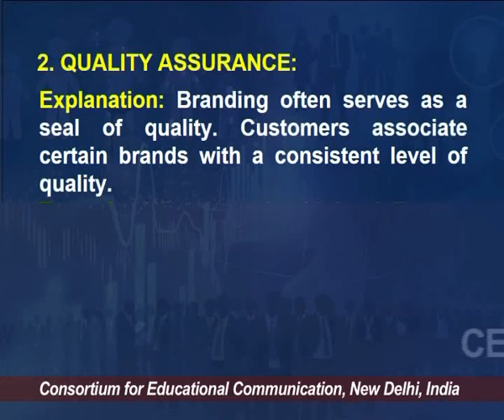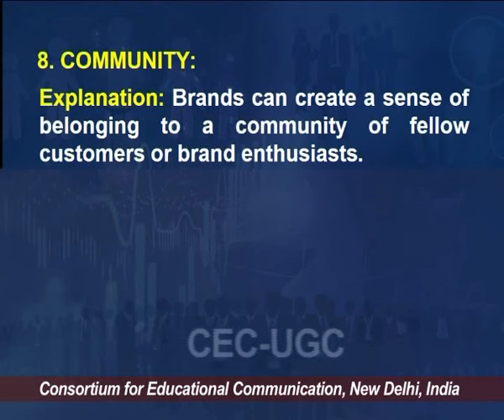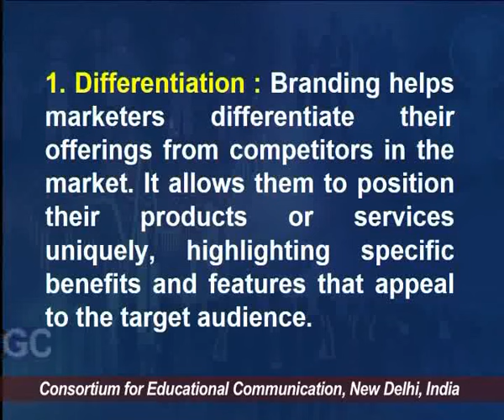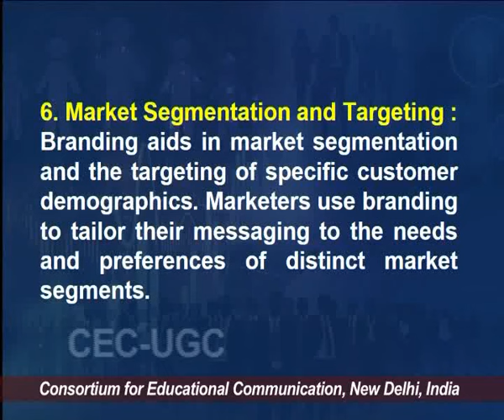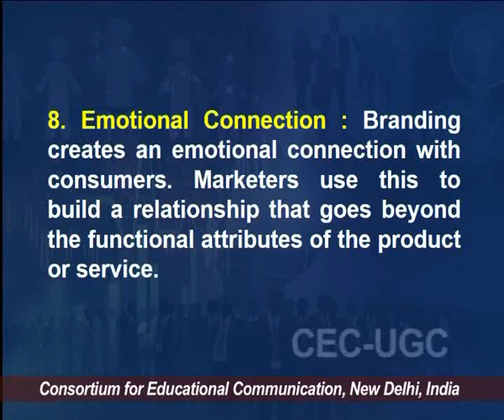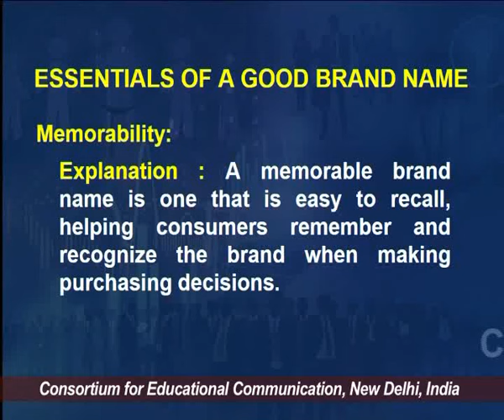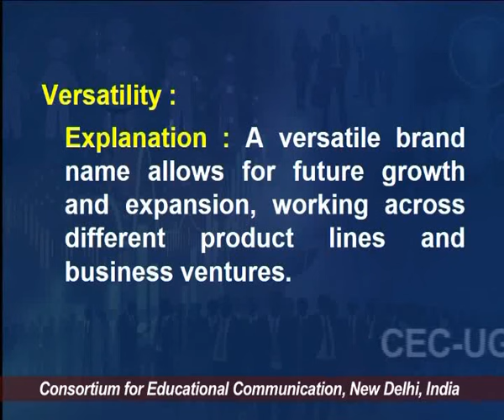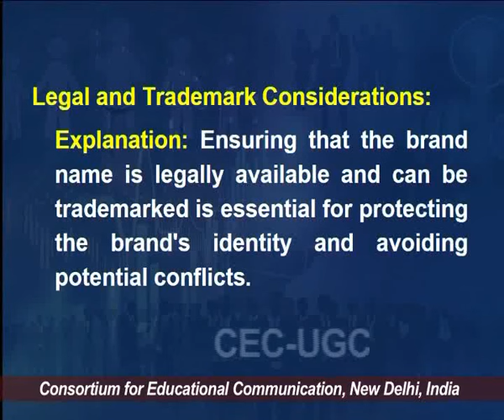Concept of Branding - II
This Lecture talks about Concept of Branding - II.